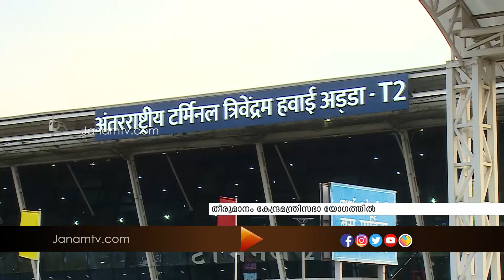തിരുവനന്തപുരം വിമാനത്താവളം പാട്ടത്തിന് നൽകാനുള്ള തീരുമാനത്തിന് കേന്ദ്ര മന്ത്രിസഭാ യോഗത്തിൽ അംഗീകാരം